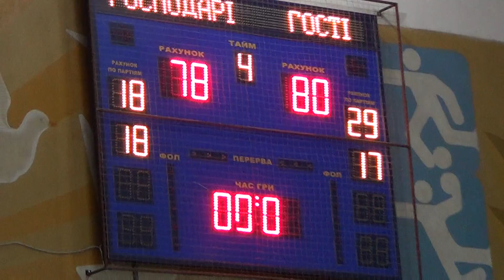ПЛЧУ 2019-20. 21.12.2019 Чернігів - Коростень 78:80 (16/16)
Перша ліга Чемпіонату України з баскетболу 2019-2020
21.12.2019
Чверть 4, частина 5